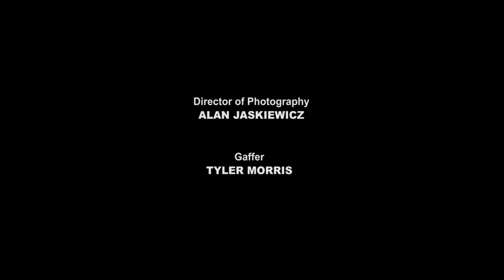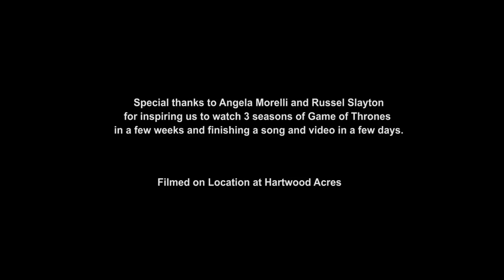Kellee Maize Game of Thrones Remix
to be the first to hear about my new releases.

Feel free to use my music in any of your projects as long as you credit me.

LYRICS:
Verse 1
Lost what felt like it all, in a game
Every man of measure died or hurt me before I could ever feel safe
Great fear at our union,would you die too and be abusing
Unsure intentions are you using, bit confusing, what are you choosing
Saw me as a queen
But wary of greed, would I be what you need
Would it lead to more defeat
Would I just be a notch on your braid of means
Soon I saw the love in your eyes
Felt the power in between my thighs
A stallion, a dark night never lie
Would ride for u or die

Prehook 4x
In the night
Would ride for you or die

Chorus 2x
Why some die as slave
May they be free (in the night)
Why some fight with rage
May they be peace (in the night)
In the night I pray we will redeem (in the night)
In the light of day will you join me (night I pray we will redeem)

Verse 2
Praying for your seed
It planted and I agreed
May all be healed and freed
Of the wrongs of all that bleed
And in the songs we sing of need
To break the chains
Both physical and mental games
Ridicule and supernatural pain
Psychic empath ruminating rain
Rode into the spite
Attacked in every light
Queen of day with lord of night
I would pray to gain site
Knowing that the eggs would carry fright
Detach from the past start again on path
I would lead without wrath with the fire I unmask
All the darkness that sets back
Fall in, marches on my track
Men must die but we aren't that

Prehook 4x
In the night

Verse 3
Pledge your loyalty to the royaly
Unspoiled seed of the glory dream
Can't survive on greed, poison sea
Names given and free
By mothers not masters, by fathers not capters
Where there is only nature disaster
Not man made hellish ever after
Lets live in new world
Not die in the old one
To a woman from a girl
I cry for the cold love
Like a shogun, hang some, rearrange funds
Unenslave them, hate is all none, burning son
And inspire no more laggin'
Feel the fire of my dragon (s)

Prehook 4x
In the night
Feel the fire of my dragons

Bridge 4x
In the night
Dracarys